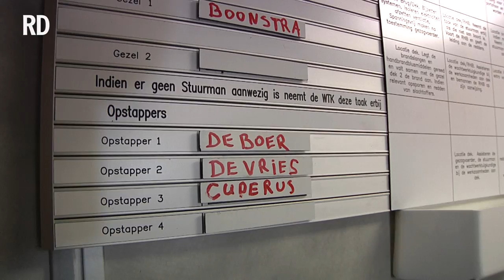Vermiste zoon op video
Toen Piet Cuperus onlangs zocht naar informatie over zijn vermiste zoon, stuitte hij op een filmpje van deze krant waarin z’n zoon voorkomt. „Ik schrok enorm.” Maar ook die video bracht Sicco niet terug.